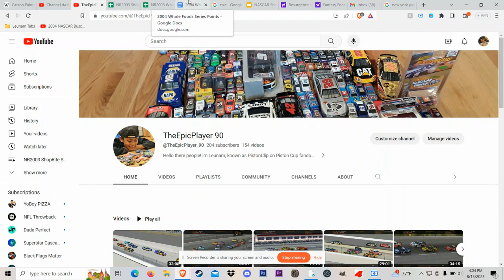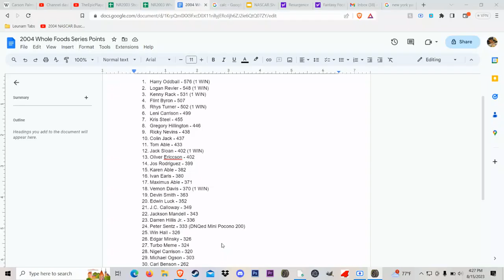NR2004 Whole Foods Series: Phoenix 250 | BACK TO BACK!? | 2004 Season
well guys, its phoenix, but a little better perhaps?